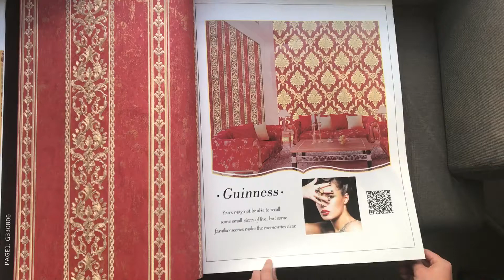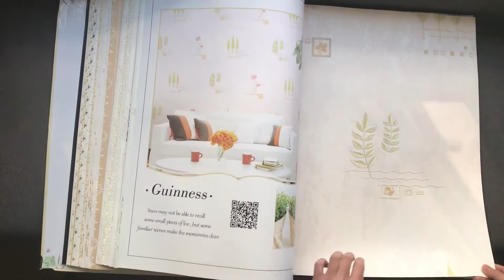A47-7 Fashion Design Floral Pattern Non-Woven Embossed Decorative Wallpaper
A47-7 Fashion Design Floral Pattern Non-Woven Embossed Decorative Wallpaper by MyWow Wall Decor

Catalog Name: A47-7
Material:  Non-Woven Embossed Wallpaper
Roll Size: 0.53(W)*9.5(L)m
Roll Weight: about 0.6 kg/roll